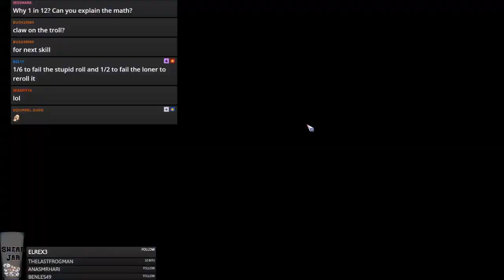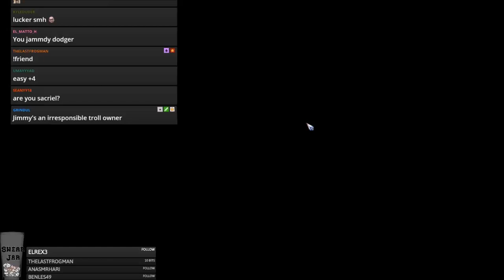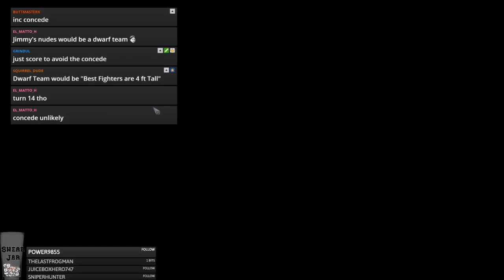BB2 Legendary Edition Beta - Underworld vs. AFS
Jimmy Fantastic's  Underworld vs. Anti Fur Society